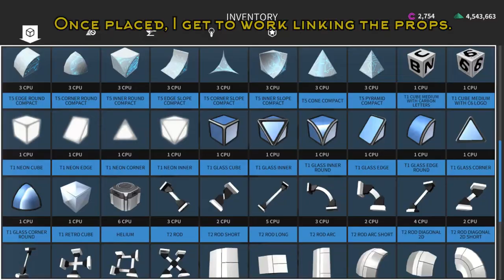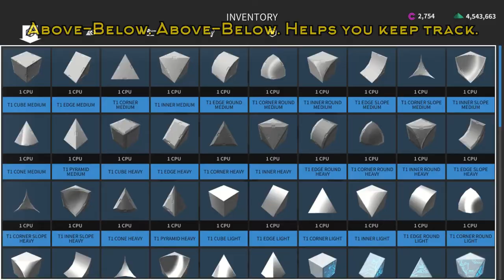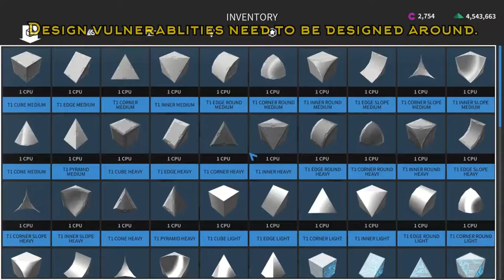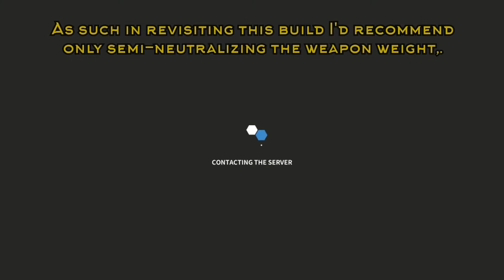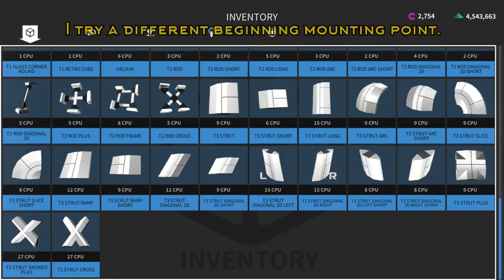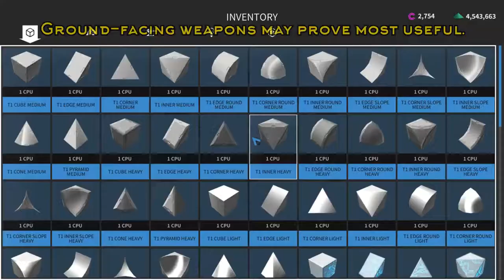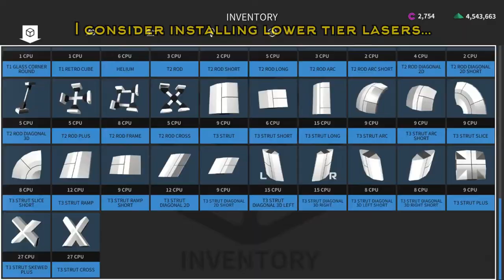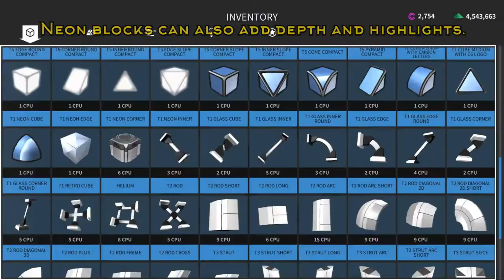The Building of the Manta Ray - A Robocraft Missile Plane Build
If you are a fan of tough planes and lock-on missile launchers then gosh do I have a build video for you. ^_~

This is an advanced build but with attention to detail there is no reason why novices couldn't follow along.

So what does this bot have to offer that most others do not?

Well... it is about as tough as a plane can be without severely compromising on mobility.

If you enjoy using lock on missile launchers - this is about as good a bot as you can have one on, and this build does feature side-lasers for situations beyond just having that missile launcher shot off.

Also - this plane was built in 2019. One might think that the build must therefore perform worse than back then...

...but the ruth is that it remains very serviceable and may actually work 'better' than back then. The small upgrades touched upon towards the end of the video probably helped, but still.

Enjoy the build video. ^_^

00:00 - Introduction
00:18 - Laying Out the Propellers
00:48 - Linking the Propellers
01:24 - The Core 01 - Building Around the Center Propeller
03:05 - Rear Aerofoils 01 - Preparations
03:30 - Linking the Mid Propellers Forward
04:02 - The Core 02 - Building Up the Rear Chassis
05:09 - Rear Aerofoils 02 - Mounting
06:40 - The Core 03 - Chassis - "As Above, So Below"
7:25 - The Core 04 - Chassis - The Importance of Rods
08:11 - The Core 05 - Chassis - The Mid-Section
08:45 - The Core 06 - Chassis - Laticing Edge Cubes
09:30 - The Core 07 - Chassis - Installing the Outer Rods
10:50 - The Core 08 - chassis - Reinforcing the Mid-Section
11:27 - The Core 09 - Chassis - Building the Chassis Sections Forward
12:09 - Front Aerofoils 01 - Preparations and Mounting
13:28 - Front Aerofoils 02 - The Middle Aerofoils - Preparations and Mounting
14:30 - Module 01 - Installation
15:14 - First Test
16:23 - Module 02 - Encasing
16:54 - Mistake 01 - Scaffold cubes not reverted to edges
17:50 - Missile Launcher and Helium Testing
19:20 - Missile Launcher 01 - Preparation and Installation
20:17 - Mistake 02 - Extra helium blocks.
20:38 - Assessment and Considering Secondary Armaments
21:20 - Armouring Up the Belly 01
24:03 - Armouring up the Front 01
25:01 - Armouring Up the Back 01
25:34 - Armouring Up - Rounding off from the top
28:22 - Thrusters Installation
28:45 - Second Test
30:48 - Assessment and Secondary Armaments Installation - Attempt 1
31:31 - Minor Structural Improvements
35:20 - Undoing Secondary Armaments
35:31 - Armouring the Rudders
36:15 - Considering Secondary Armaments Again
36:49 - Shoulder Armour Installation
37:21 - Secondary Armaments Installation - Attempt 2
38:15 - More Aesthetic Adjustments and Placing 1 CPU
39:14 - Third Test
39:54 - Secondary Armaments Installation - Attempt 3
40:22 - Paint Scheme Attempt 1
40:32 - Paint Damage Route Testing
40:54 - Paint Scheme Attempt 2
41:35 - Structural Tweak and Incorporating Neon Blocks
43:00 - Paint Scheme Attempt 3
43:49 - More Neon Blocks
44:00 - Paint Completion Declared
44:10 - Fourth Test
45:18 - Manta Ray - Past and Present
45:52 - Modern Changes
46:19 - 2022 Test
47:29 - Presenting the Manta Ray